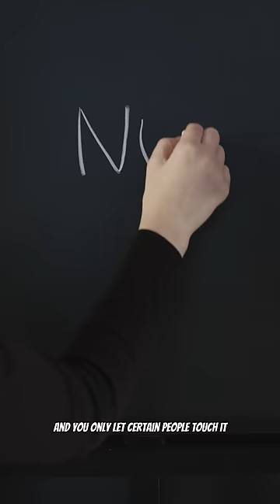THE DIRTY MIND TEST!!